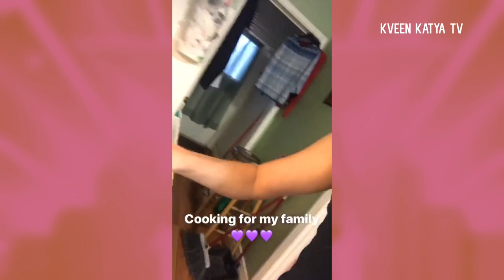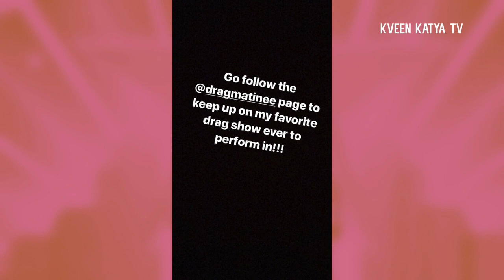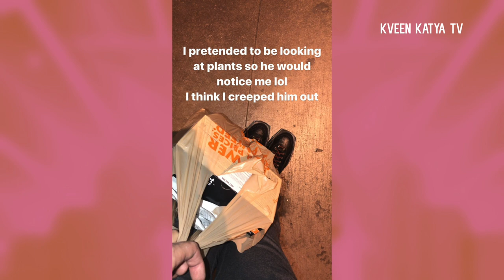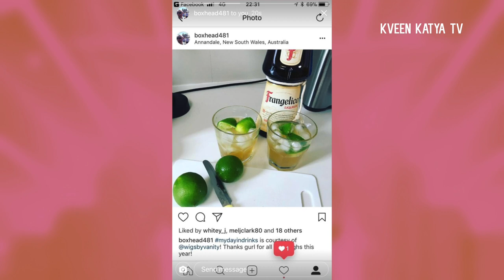Violet Chachki, Shea Coulee, Peppermint, Trinity Tailor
Violet Chachki, Shea Coulee, Peppermint, Trinity Tailor, Cynthia Lee Fountaine, Darienne Lake, Derrick Barry, Kandy Ho, India Ferrah, James Mansfield, Kimora Blac, Laila McQueen, Ongina, Tammie Brown, Triexie Mattel, Tyra Sanchez, Wigs by Vanity